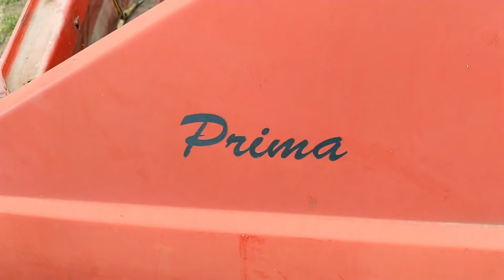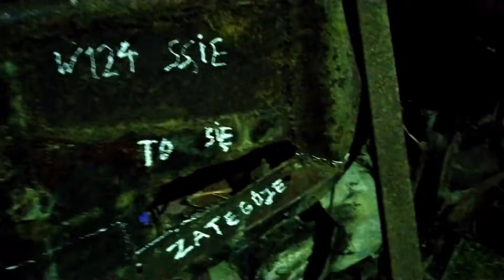Eksportowy Polonez Prima odda 125p swoją podłogę - polski Polski Fiat 5 - MotoBieda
Podłoga polskiego Polskiego Fiata 125p jest w opłakanym stanie, ale znaleźliśmy eksportowego Poloneza Primę, który odda mu swoją. W tym odcinku niszczymy zabytek i wymontowujemy wszystko by rozpocząć wycinanie potrzebnych elementów.